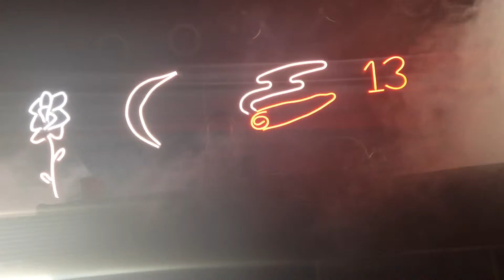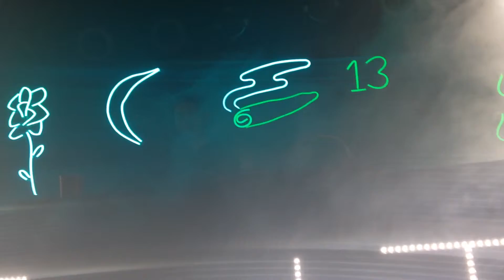Shlohmo @ Fitzgerald's Houston 5/16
Shlohmo
Fitzgerald's
Houston, TX
5/16/14